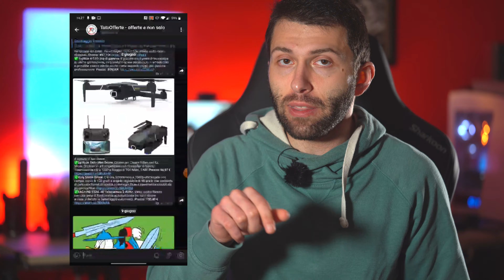30 EURO per QUEL MICROFONO?! - TRUST GXT488 Forza - ottime per PS4 e PS5 - recensione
●Verifica il prezzo più basso
Ho (finalmente) provato le Trust GXTT 488 Forza, cuffie da gaming per console che costano solamente 30 euro.